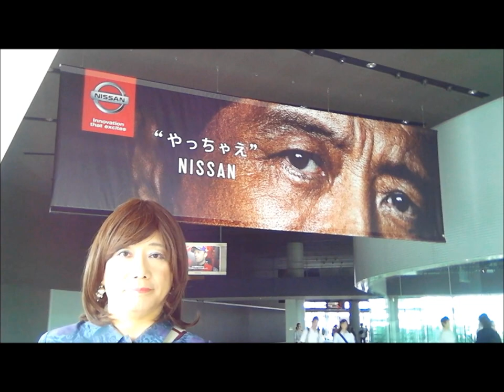横浜 大桟橋と日産本社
大桟橋は豪華な客船が時々入港しています。日産のギャラリーでは、ＧＴ－Ｒを無料で試乗（自分で運転できて本社の近くを一周させてくれます）できるのでお奨めです。映っていませんが、カルボナーラのスパゲティを食べて、遊覧船に乗って・・・。盛りだくさんの一日でした。